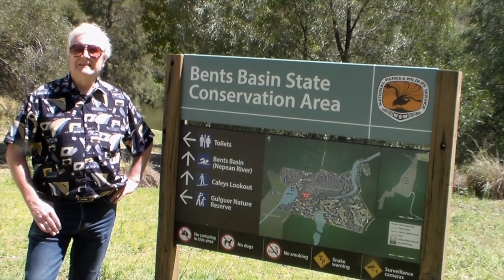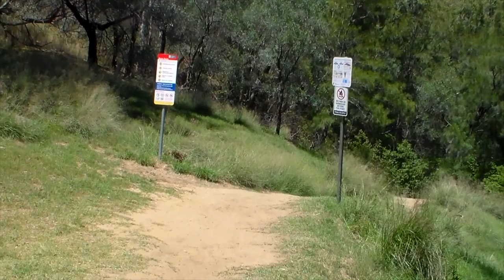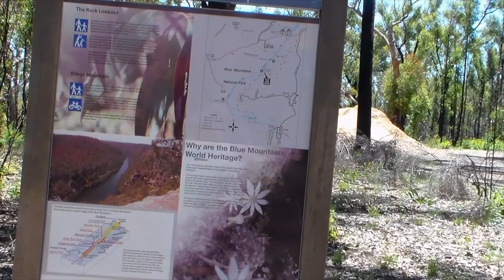The Making of "The Nepean" - Day 7 - Bents Basin & The Rock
We are making the documentary "The Nepean" and day by day you get to see how we are making it.

This documentary will trace to path of the Nepean River in New South Wales (NSW) from it source in the Southern Highlands to its end at the merger of the Grose & Hawkesbury Rives. You will see 180 meandering kilometres of beautiful landscapes, its history and experience the trials and tribulations of the river as it delivers its vital water to the people, flora & fauna of the region.

Director: Graham J Clarke

Camera 1: Jeffrey Coulton
Camera 2: Graham J Clarke